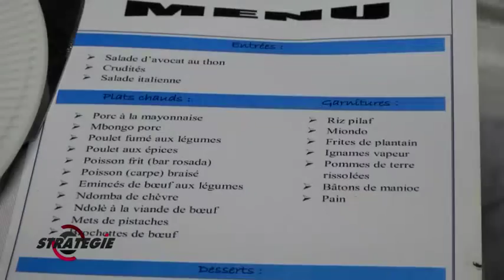Les services traiteurs au Cameroun_Stratégie N°27_Septembre 2017